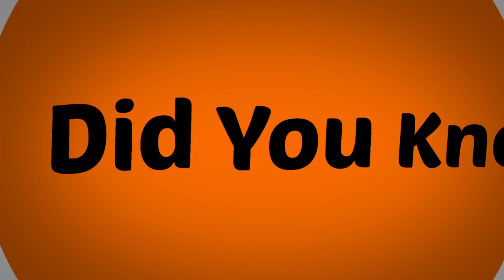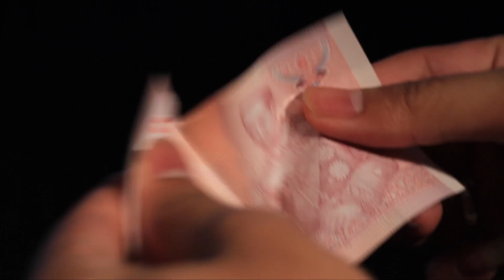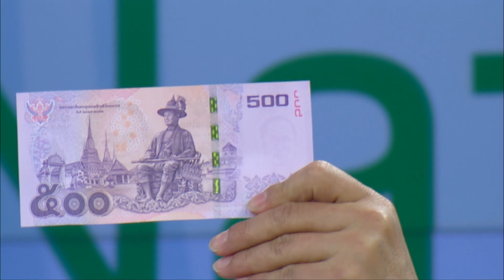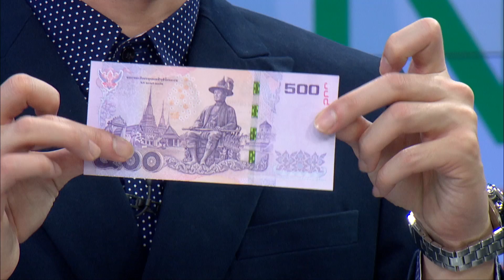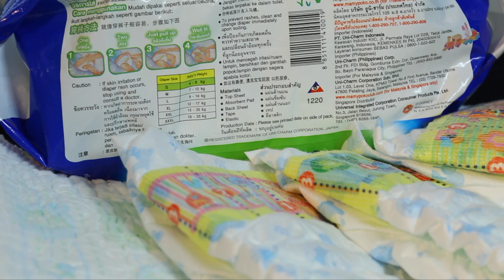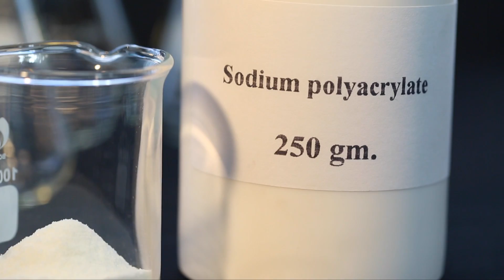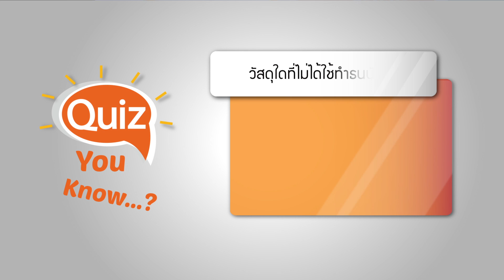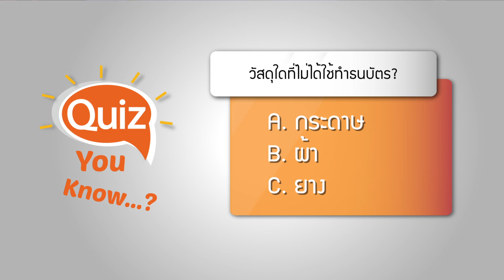EP.4 28 มี.ค. 58 l รู้หรือไม่ - DYK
รู้หรือไม่ - DYK ประจำวันที่ 28 มีนาคม 2558

รายการ รู้หรือไม่ - DYK ออกอากาศทุกวันเสาร์ เวลา 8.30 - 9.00 น.
ทางสถานีโทรทัศน์ไทยทีวีสีช่อง 3SD ช่อง 28
Google+ Page: Did You Know...? คุณรู้หรือไม่